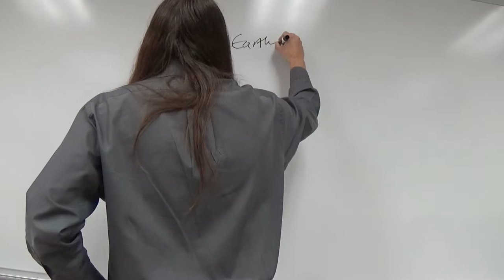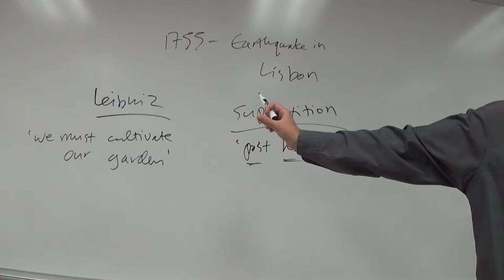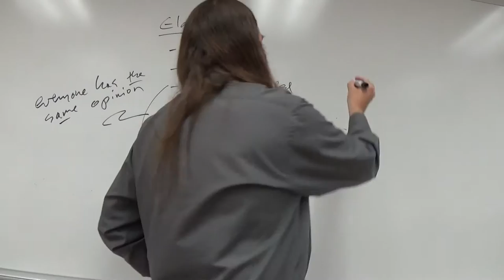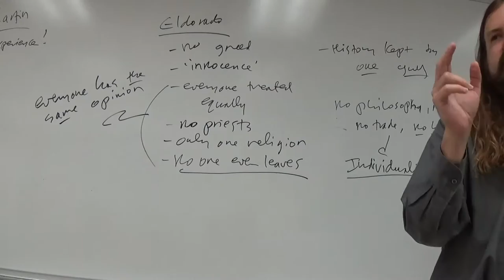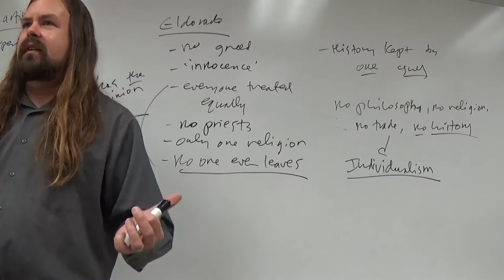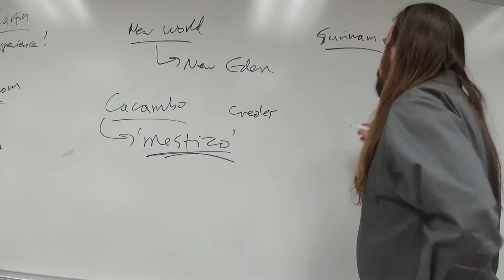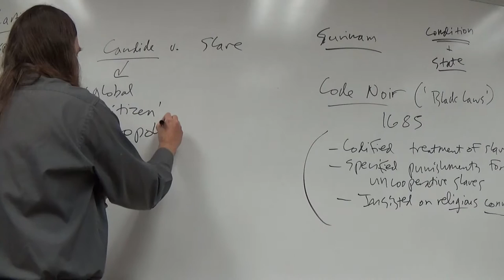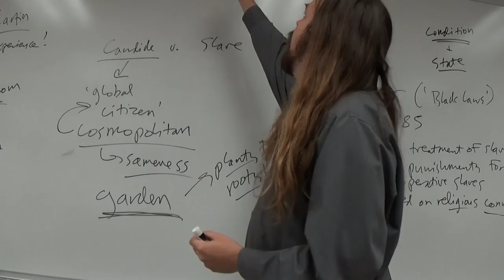World Literature II Candide II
The conclusion of our class discussion of Voltaire's 'Candide.'